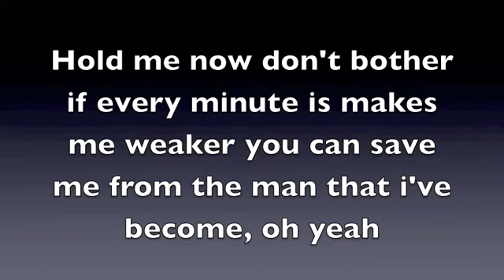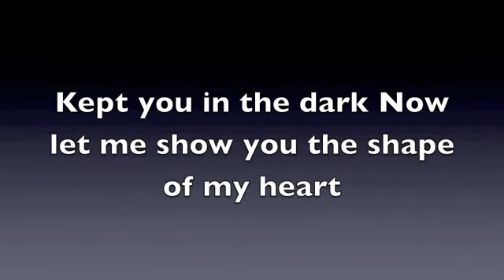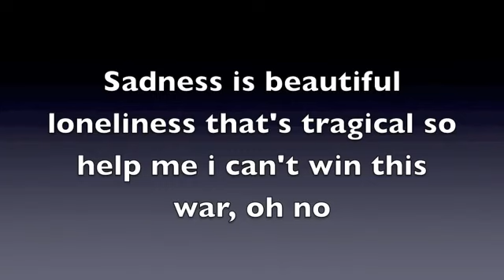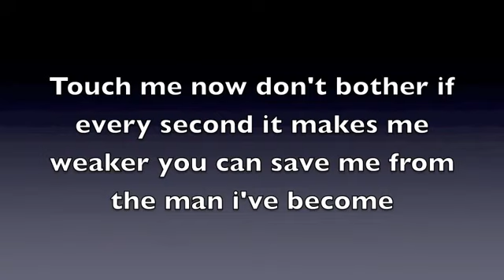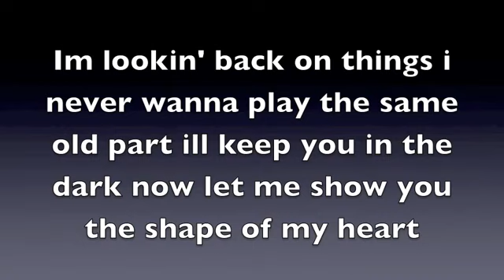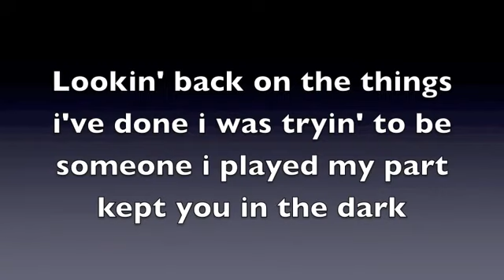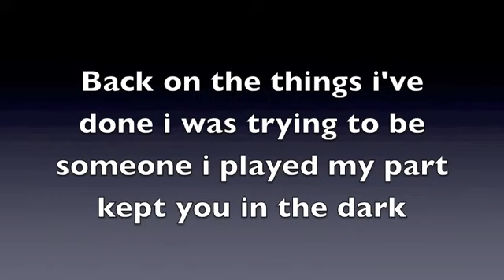Backstreet Boys - Shape Of My Heart (Lyrics)